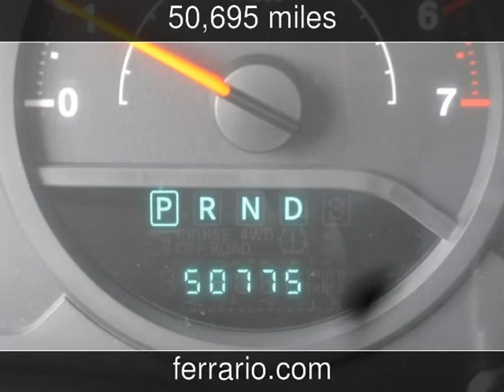2007 Jeep Wrangler Unlimited X Used Cars - Towanda, PA, Sayre, PA, and Elmira,NY - 2014-08-11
See more details about this used car This 2007 Jeep Wrangler Unlimited X with 50,695 miles is for sale at Ferrario Auto Team.